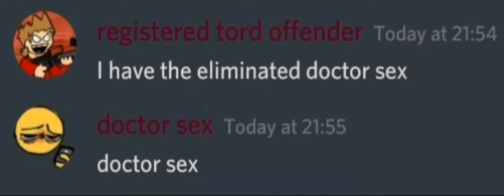N A N I ? !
HOW IS HE ALIVE?!?!?!?!?!?!!?
don't try to search is up in discord